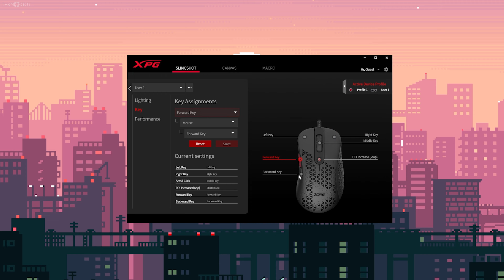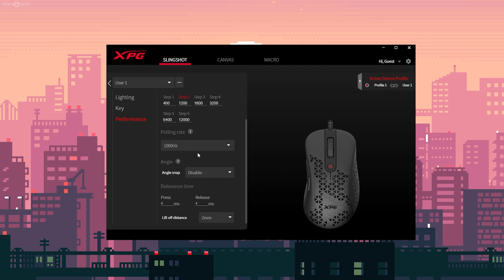Çok Hafif Uygun Fiyatlı Oyuncu Mouse - XPG Slingshot inceleme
XPG Slingshot  alınır mı? XPG Slingshot oyuncu faresini detaylı bir şekilde inceliyoruz. Farenin tasarımında delikli yapı, hafiflik ve özelleştirilebilir tuşlar öne çıkıyor. Yazılım desteğiyle DPI, aydınlatma modları ve tuş atamaları yapılabiliyor. Farenin PMW 3360 sensörü, 12.000 DPI çözünürlüğü sunuyor ve 1000 Hz frekans hızına sahip. Ergonomik olarak sağ el kullanıcıları için tasarlanmış olan fare, 73 gram ağırlığında ve oldukça hafif. Oyun performansında başarılı sonuçlar elde ediliyor. RGB aydınlatmalar ise farede estetik bir detay oluşturuyor.